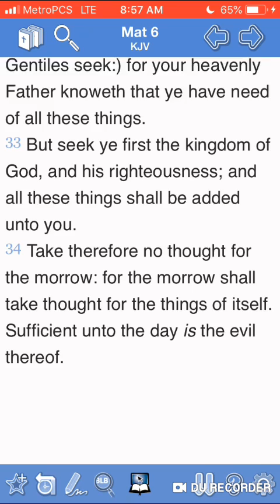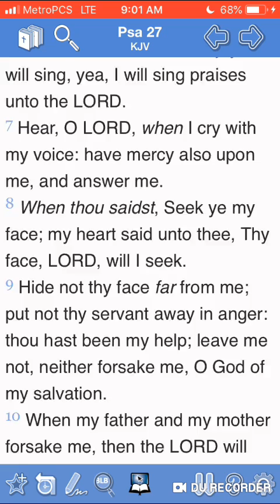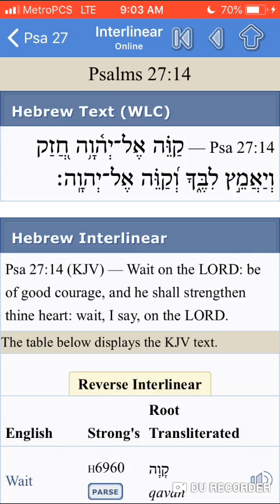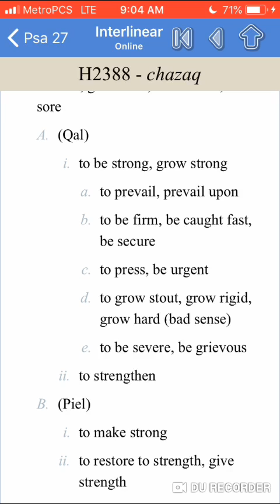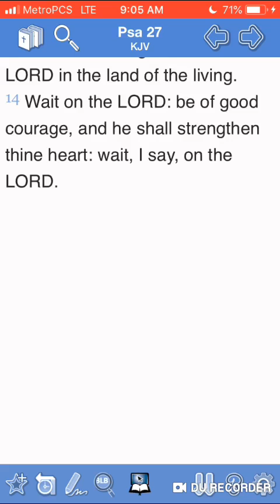WAIT ON THE LORD YAHAWAH BAHASHAM YAHAWASHI